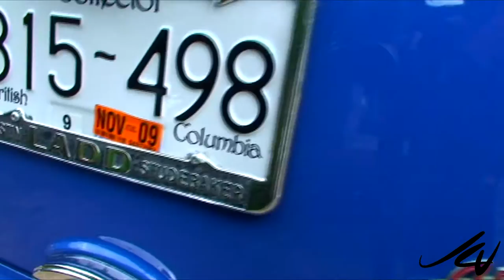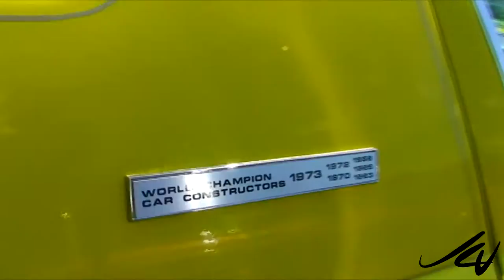British Classic Sports Cars, Triumph, Lotus and others YouTube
Not an anti-lock break among these classic cars.  No back up camera, carbon fiber or any driving aide. But these cars are loved by their owners, often in the same family for decades.
They are shown in car shows but they are no trailer queens.  They are driven.  By people who know how to drive.
One more thing, in the day of $20,000 entry level cars aka transportation and lookalike cars, these cars can still be found for less than you think depending on condition and unless you plan to stick it in a garage just to look at, a driver is all that's needed. Check e-Bay prices.

Title: One Million Dollar Theme
Title: Boogie Splash Crash
Title: My Nurse Wanna Dance With Me
Title: Nicotine
Title: Easy Job
Title: O Milionario
Title: Crazy Race
Title: Green Secret From Amazonia
Title: A Song For The Future